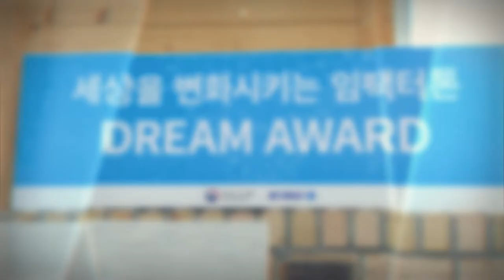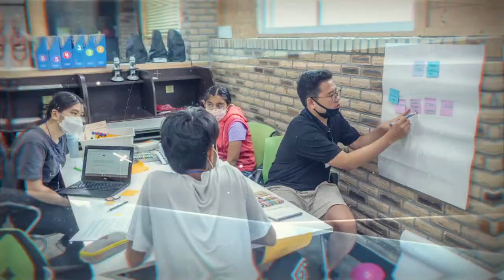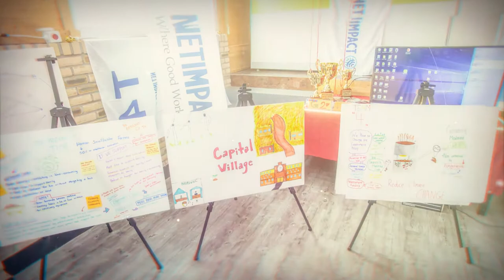TDC Youth Boot Camp | Photo Gallery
Changemaker Boot Camp:

Young creatives aged 15-29 years old are taught soft skills such as communication, critical thinking, problem solving, team building, public speaking, timeliness, enterprise development and project management using tools in design thinking and hackathon over the two days.

Mission:
How might we better enable female smallholder farmers to have access to the resources, agricultural know-how, and markets that will improve their livelihoods?